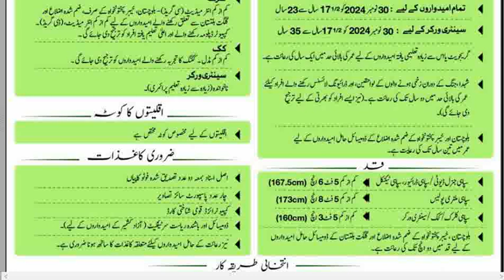Join Pak Army Jobs 2024 /